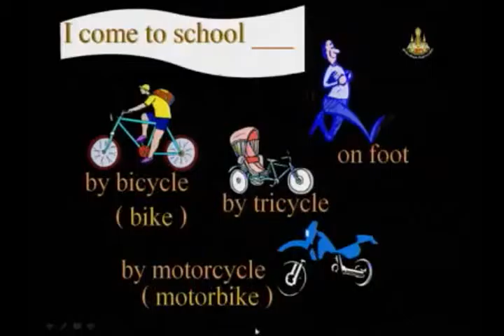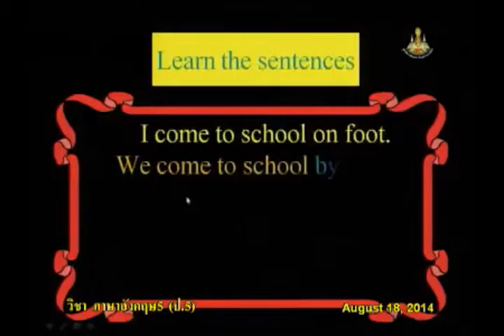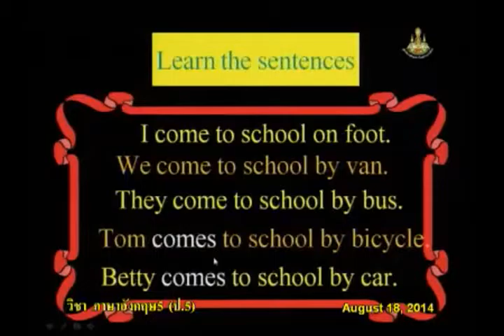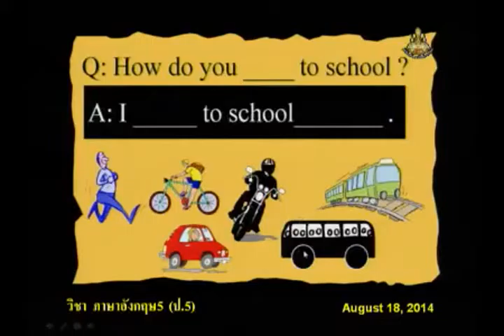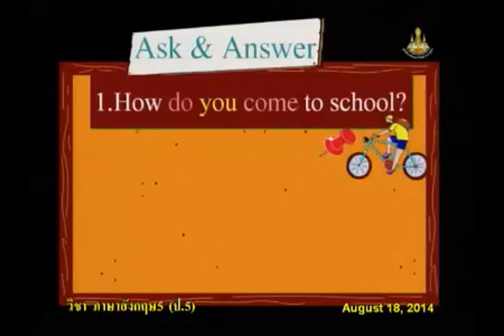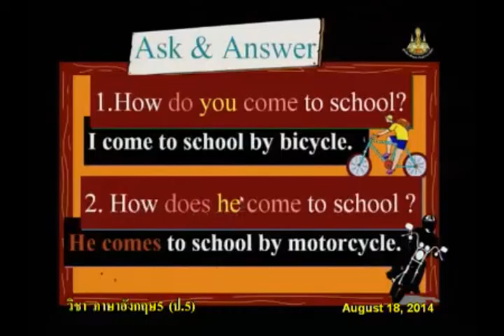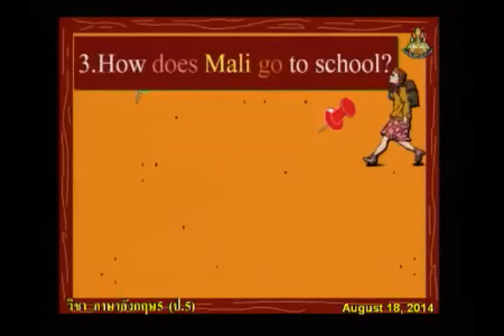049B+5180857+อ+At School+engp5+dl57t1